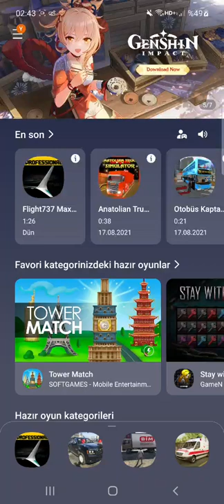19.08.2021 Harekat TTZA YENİBÖLÜM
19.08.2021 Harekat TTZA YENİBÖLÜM